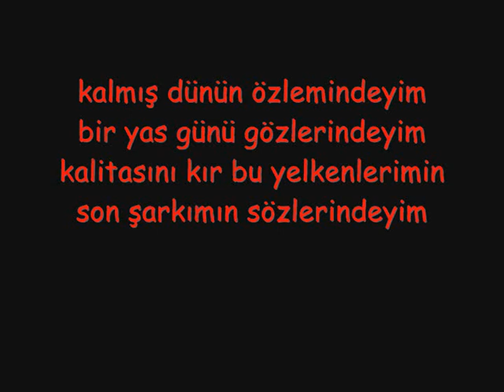dJ ÇoRuMLu SeZeR & mT son umudum ilk savaşım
izleyen arkadaşlara teşekkür ediyorum